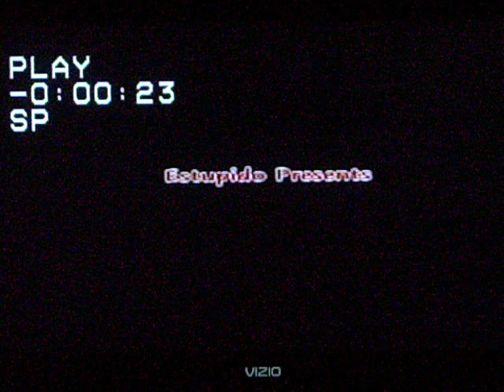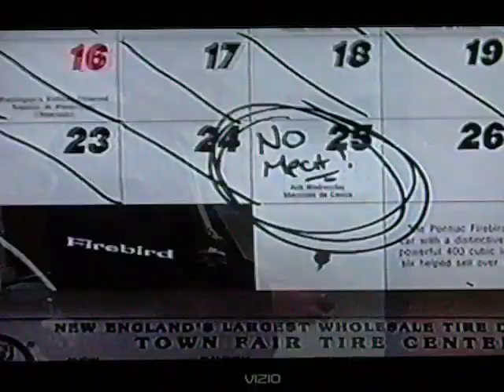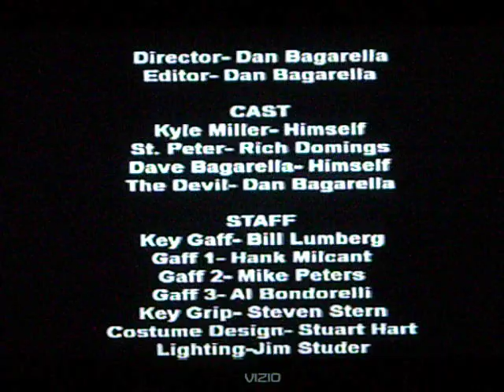The Kyle Miller Story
For all you Catholics out there, this is just one consequence of eating meat during Lent.  Enjoy!!